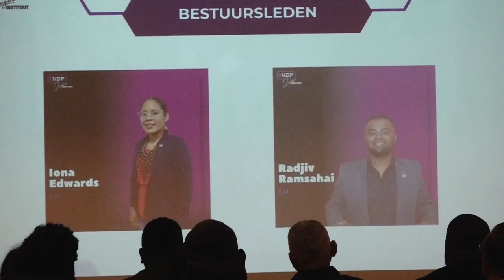22 06 2024 NDP JONGERENDENKTANK GELANCEERD